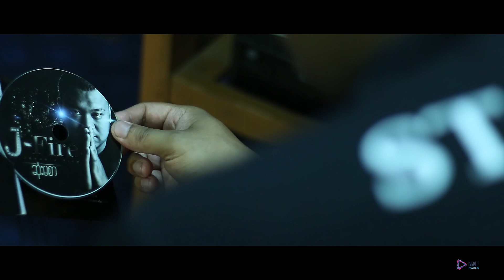Promo Video of "Mandalay Ta Pin Shwe Htee" Album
Vocal - J Fire feat. J Me, Ice Cold, G Fatt, Han Nay Thar, Pyone Mya Thwl,  Khaing Myal Thit Sar,

Directed By 9Production